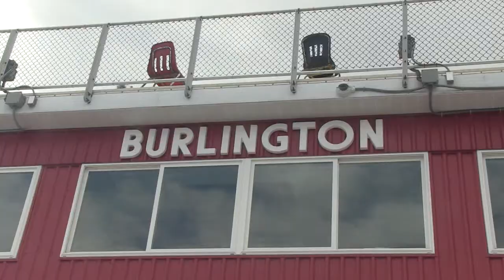Red Devil Football 2017: Away VS Melrose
The Red Devils take on the undefeated Melrose Red Raiders as the regular season closes